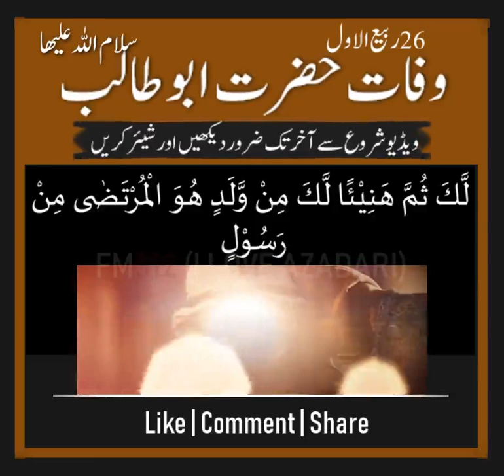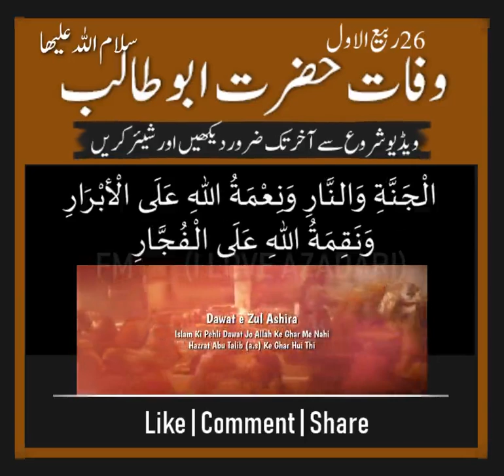Wafaat Sarkar e Abu Talib (a) | Ziyarat e Abu Talib (a)